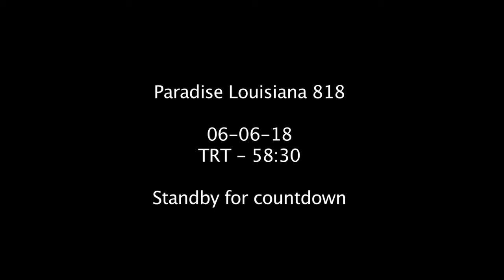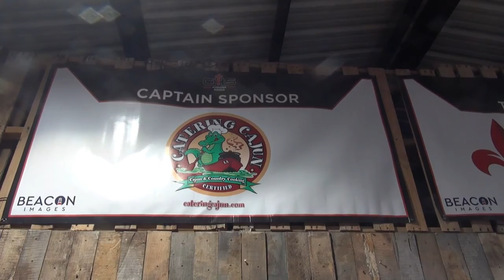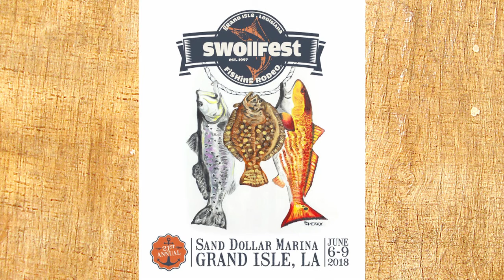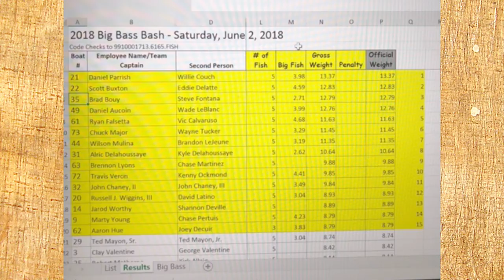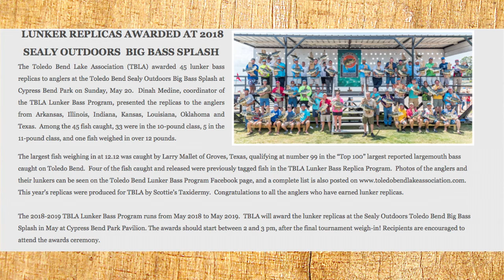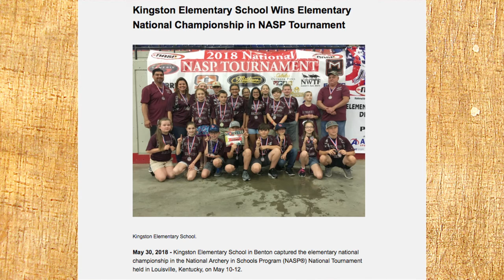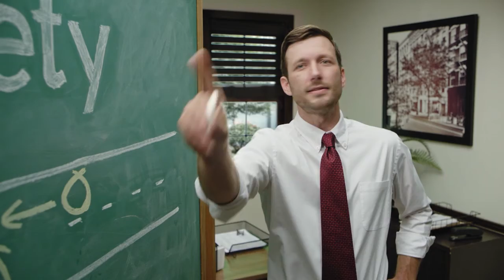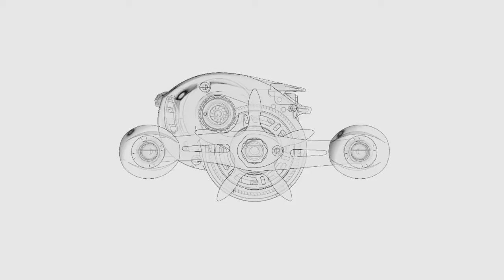PLA 06-06-18 HD for Pelican